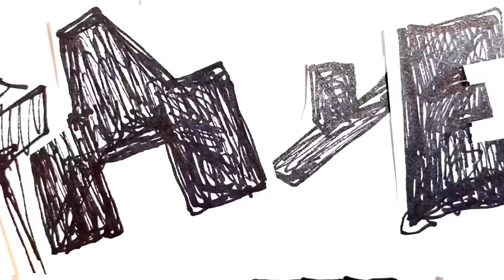куда дует ветер 16.03.2021 | where the wind blows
Ежедневный мини-влог «куда дует ветер»
257